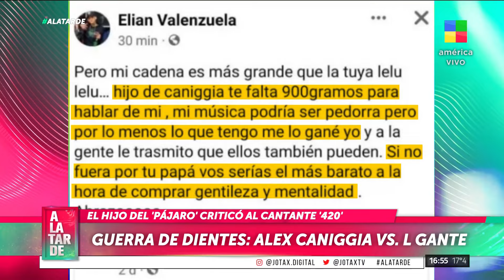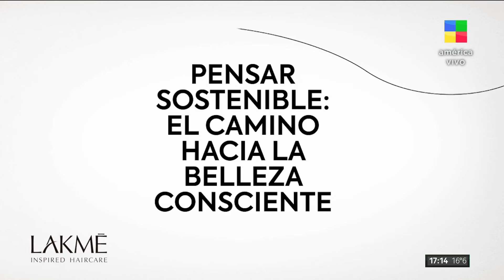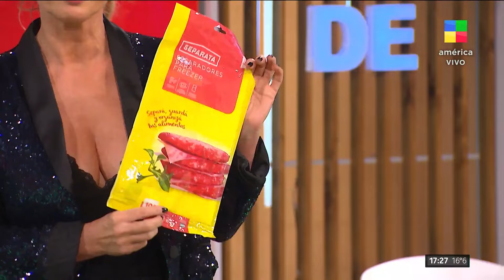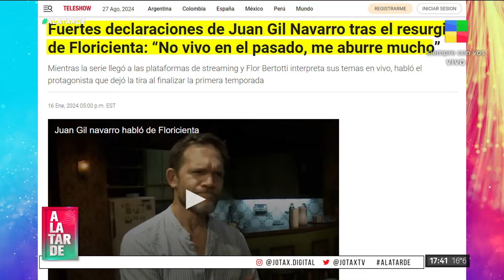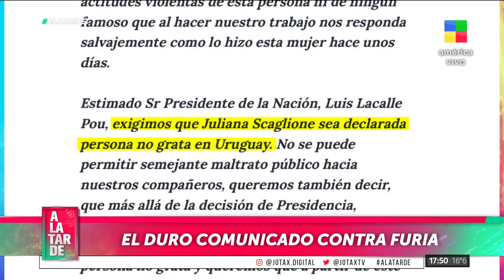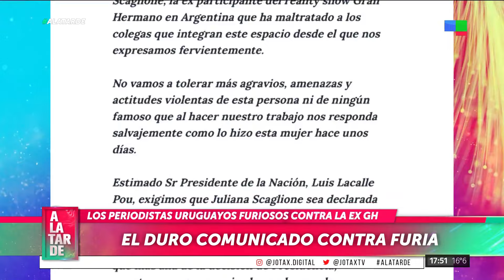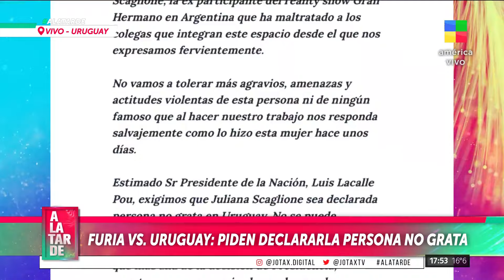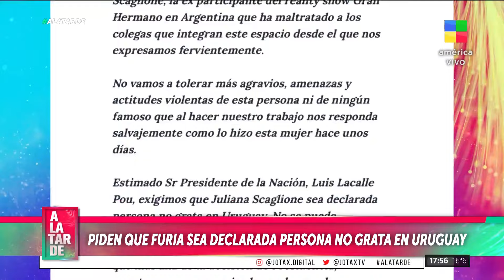L-Gante vs. Alex Caniggia Floricienta gate + Furia ALaTarde | Programa completo (27/8/24)